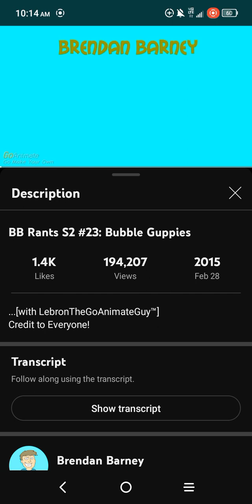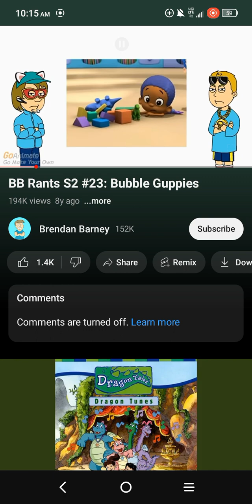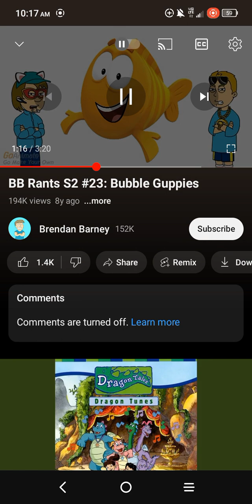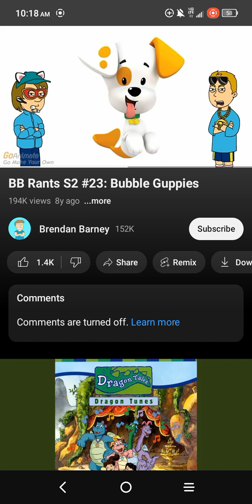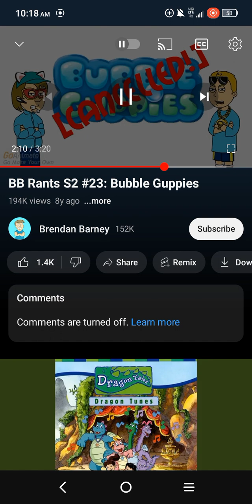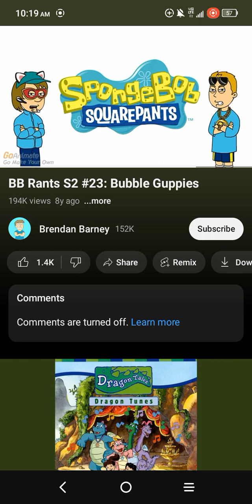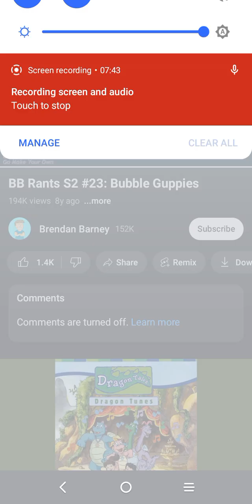A commentary on Brendan Barney and LeBron the GoAnimate guys Rant on bubble guppies